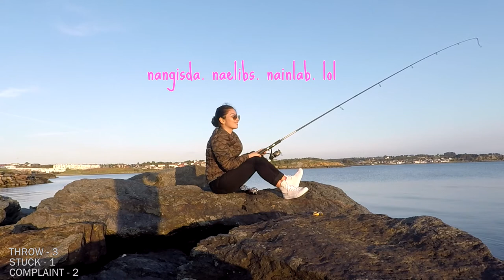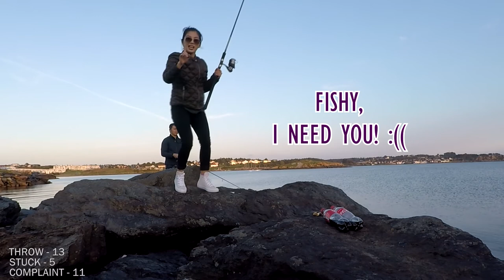Fishing in Randaberg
Bilang gumanda ang panahon, nag fishing si Mr and Mrs C.
Kaso andaming damo don sa spot! :(
Mga 1.5-2 hrs kaming nag gaganito.
46% of the time nastuck ako sa mga weeds.

Tally:
15 times kong naibato ng maayos ung fishing rod
7 na beses din akong nasisipit sa seaweed
14 na beses akong nagreklamo